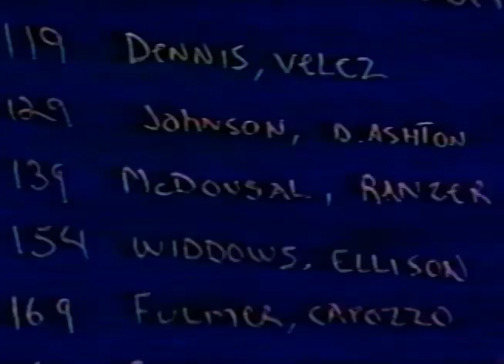West Orange High Spring Sports - 1995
I made this video in 1995 about spring sports at West Orange High School in Winter Garden, Florida.